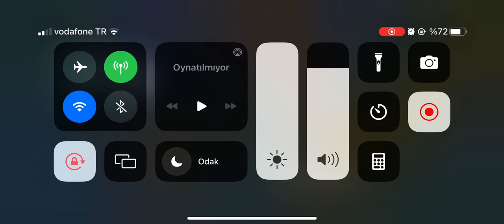FS18 Farming simulator 18 / Gameplay traktör oyunu